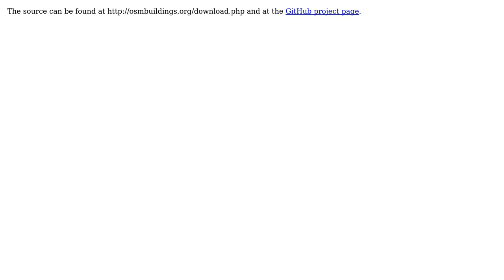GIS: How do I make the indoor svg drawing for OSM Buildings?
With thanks & praise to God, and with thanks to the many people who have made this project possible! | Content (except music & images) licensed under CC BY-SA | Music | Images & others | With thanks to user scai user Ptsx Me user PolyGeo and the Stack Exchange Network Trademarks are property of their respective owners. You are responsible for your own actions.